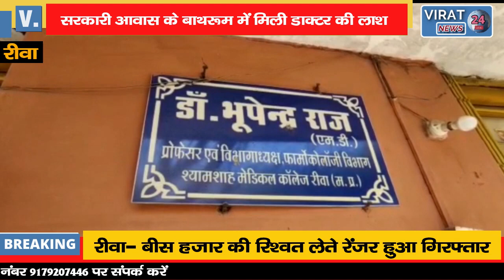🔻रीवा- वरिष्ठ डॉक्टर की मौत ! बाथरूम में मिली लाश किसने उतारा मौत के घाट ?